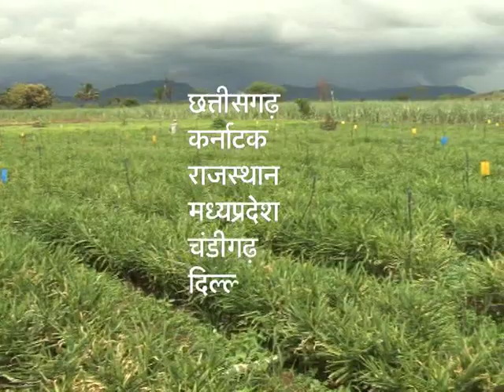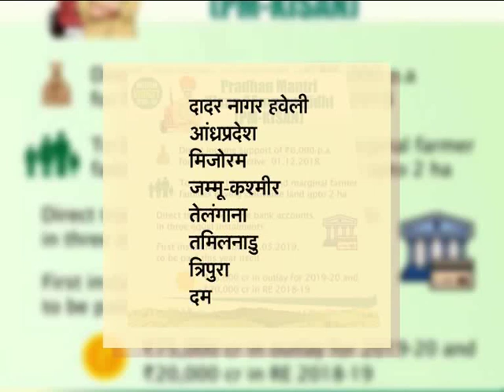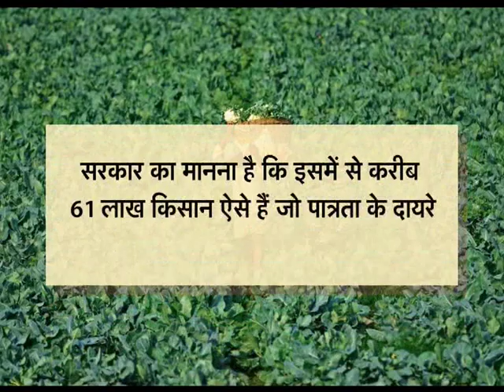Vaad Samvaad - अब सभी किसानों को सम्मान निधि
अब सभी किसानों को सम्मान निधि

प्रधानमंत्री श्री नरेंद्र मोदी ने अपने दूसरे कार्यकाल में मंत्रिमंडल की पहली बैठक किसानों के नाम कर दी। किसानों को पेंशन देने के साथ ही किसान सम्मान निधि का दायरा बढ़ाकर उसमें देश के सभी किसान शामिल कर दिए गए। यानी देश के 14.5 करोड़ किसानों...पहले से दो करोड़ ज्यादा को साल में 6000 रुपए की सम्मान निधि मिलेगी। और इस सम्मान पर सरकार के खजाने से हर साल 87 हजार 217 करोड़ रुपए से ज्यादा खर्च होंगे। अब किसी किसान के पास कितनी भी जमीन हो, वह सम्मान निधि का हकदार बन गया है। किसानों को यह सम्मान केंद्र सरकार अपने खजाने से दे रही है। राज्यों को तो सिर्फ पात्र किसानों की सूची बनाकर पीएम किसान पोर्टल पर लोड करनी है। तो अब तक कितने राज्यों के कितने किसानों के खाते में पहुंची है ये राशि? राज्यों का कैसा रहा रवैया? कौनसे राज्य हैं सुस्त तो कौन से चुस्त? सभी किसानों को सम्मान कब तक मिल पाएगा? ऐसे ही तमाम सवालों पर कृषि और किसान कल्याण मंत्रालय के संयुक्त सचिव और पीएम किसान के सी.इ.ओ. विवेक अग्रवाल से वाद संवाद करेंगे वरिष्ठ पत्रकार शिवाजी सरकार, पीटीआई की विशेष संवाददाता लक्ष्मी देवी, भारतीय कृषक समाज के अध्यक्ष डा. कृष्णवीर चौधरी, किसान नेता ओंकार त्यागी और उत्तर प्रदेश से आए किसान। देखिए वाद संवाद अब सभी किसानों को सम्मान निधि शनिवार 15 जून को सुबह 11 बजे और सोमवार 17 जून को रात 10 बजे सिर्फ डीडी  किसान पर। एंकर-मोनालिसा, प्रोड्यूसर-ज्योत्सना शुक्ला/निकिता साहू, स्क्रिप्ट,परिकल्पना और निर्देशन- कुमार आनंद